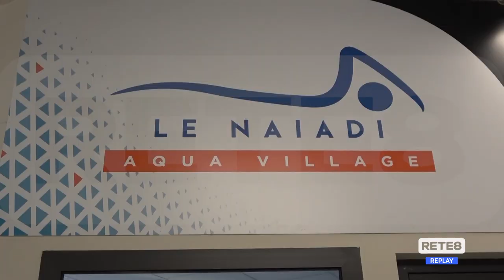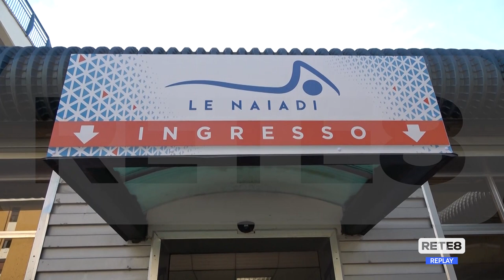Pescara - Naiadi: il primo tuffo è di Marsilio